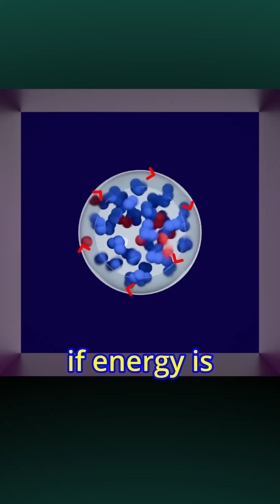Which reaction is reversible and why? Part 2 – Wood fire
Is burning wood a reversible reaction? If so, why? If not, why not? How can we predict it in chemistry? In part 1, we looked at exploding TNT, in part 2, we look at a wood fire, and in part 3, we look at exploding hydrogen/oxygen. To fully understand the science and chemistry of reversible reactions, check out the full video Three Twentysix Project Leader: Dr Andrew Robertson This video was produced at Kyushu University. Any opinions, findings, and conclusions or recommendations expressed in this material are those of the author and do not necessarily reflect the views of Kyushu University, JSPS or MEXT.

Kyushu University is one of Japan’s top universities. Check out the link to learn about our science and engineering courses in English